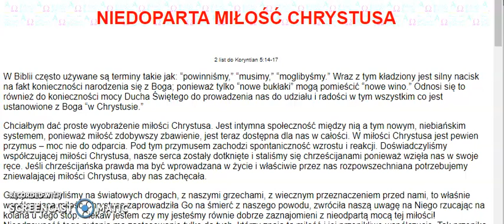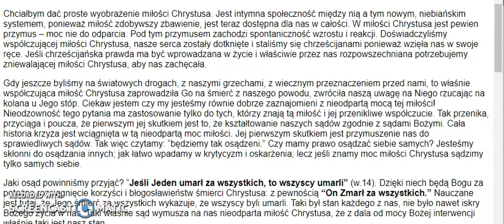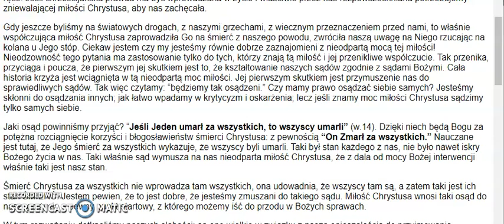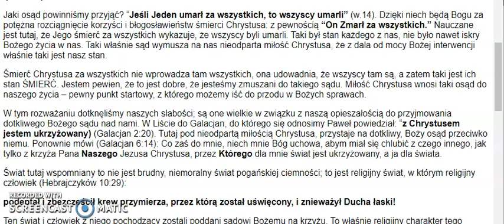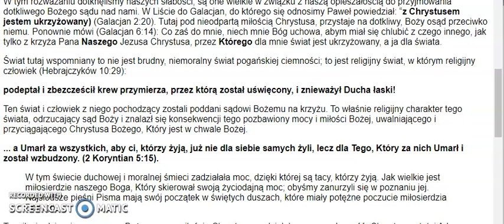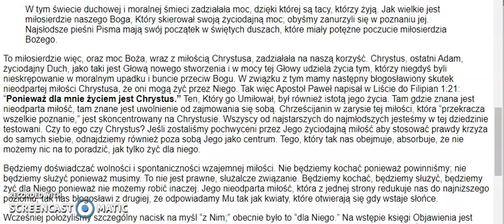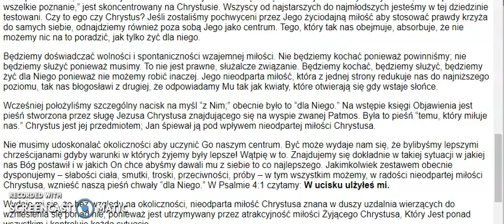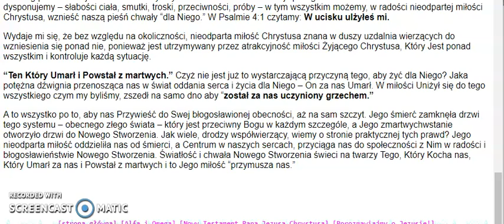Nieodparta miłość Chrystusa Zielone Niwy